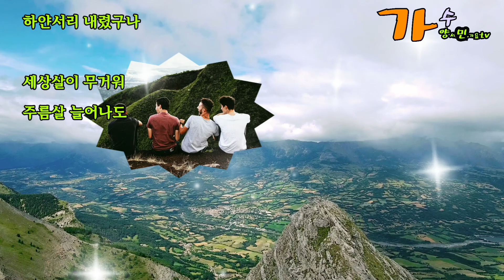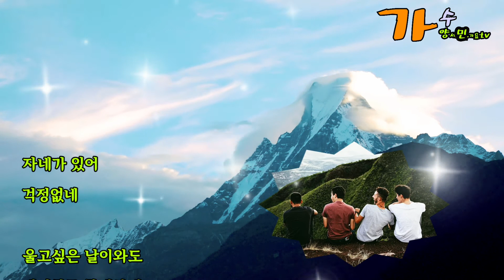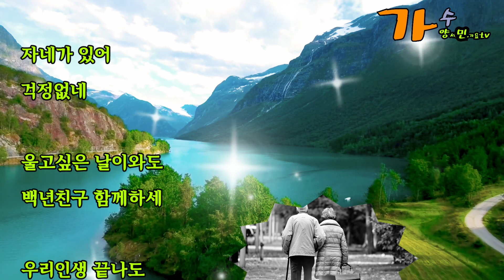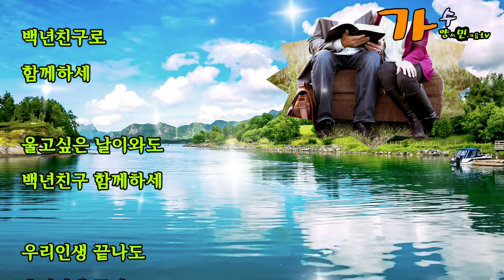💖곡좋고~목소리좋고~가사좋고 명품이네 명품 !!!!!💖 임영웅 . 송가인이 불렀다면 히트 예감💖 백년친구 💖홍미희 ( 원곡 양세민 )💖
💖백년친구💖

상록수 나무처럼
변함없는 나의 친구야

벌써우리 머리 머리엔
하얀서리 내렸구나

세상살이 무거워
주름살 늘어나도

자네가 있어
걱정없네

울고싶은 날이와도
백년친구 함께하세

우리인생 끝나도
우리인생 끝나도

백년친구로
함께하세

우리인생 끝나도
우리인생 끝나도

백년친구로 함께하세